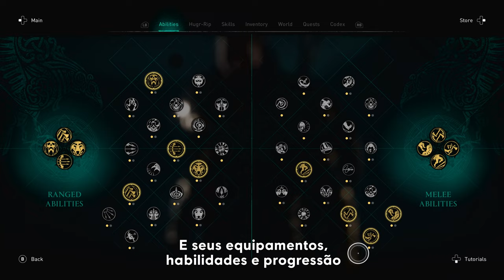Assassin’s Creed Valhalla Dawn of Ragnarök TRAILER 4K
In Assassin's Creed Valhalla: Dawn of Ragnarök, the most ambitious expansion in the saga's history, Eivor will have to embrace his destiny as Odin, the Norse god of War and Wisdom. Unleash all your divine powers and embark on a desperate quest across a fantastical world.